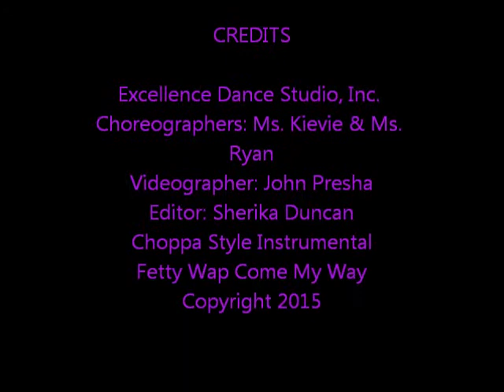Excellence Dance Studio, Inc. 2015 STRAIGHT OUTTA FAMU Homecoming Parade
Instructors: Ms. Kievie and Ms. Ryan